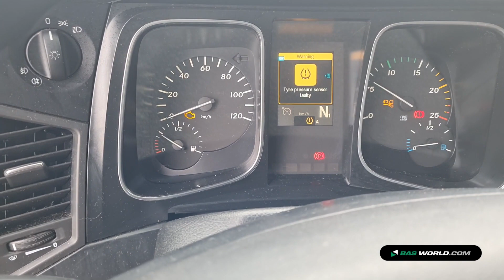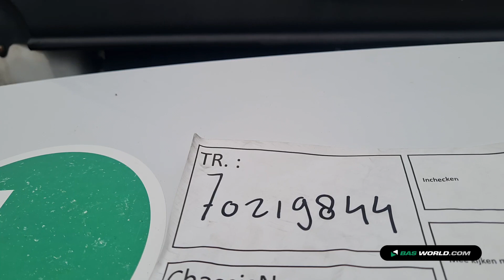70219844 Mercedes Actros